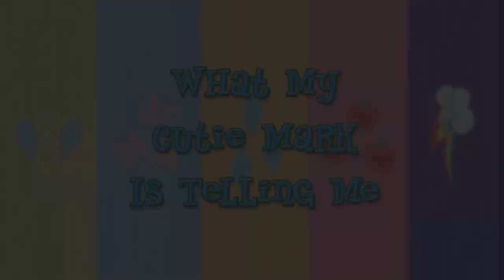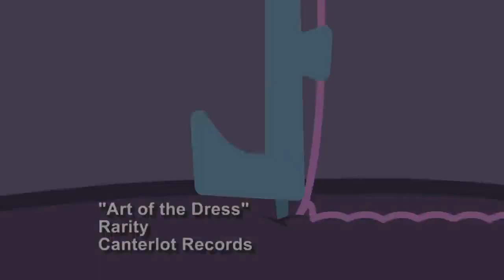My Little Pony Songs 🎵The unbelievable, impeachable, indispensable Flim Flam brothers MLP: FiM Songs